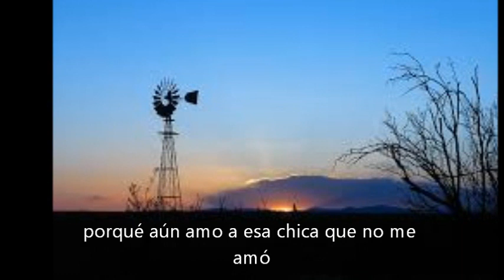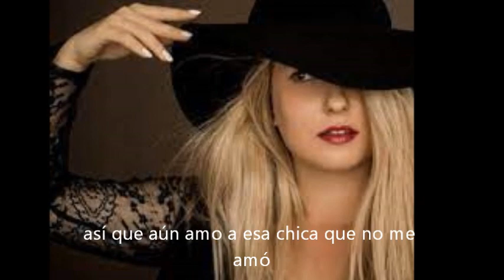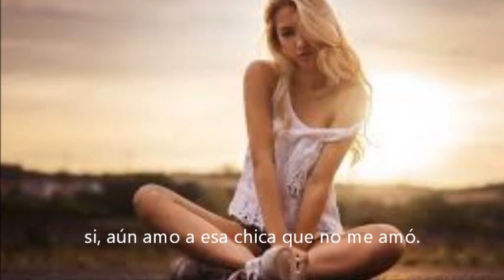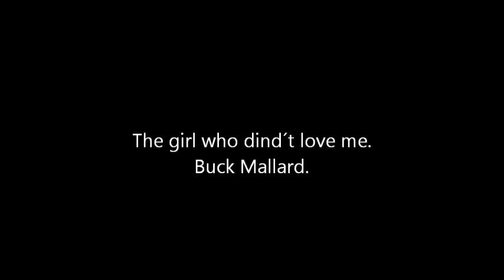The girl who didn't love me. Buck Mallard.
Grabado en Red Rock Texas. U.S.A.